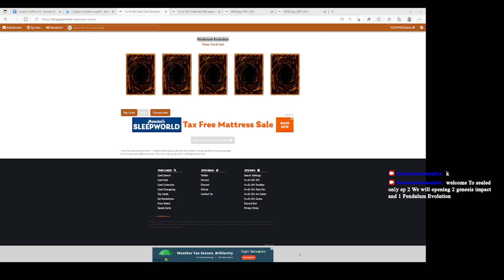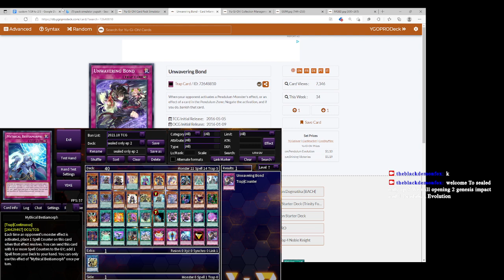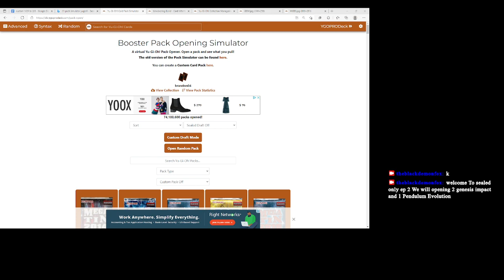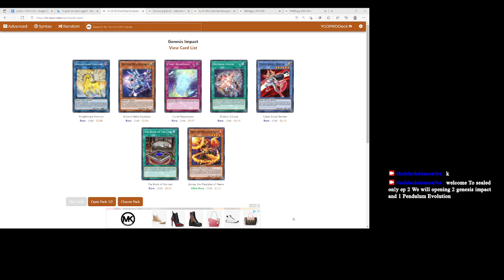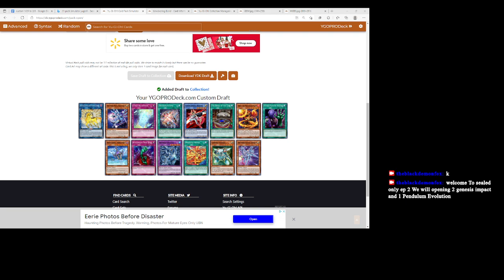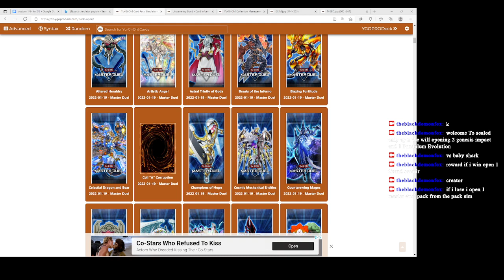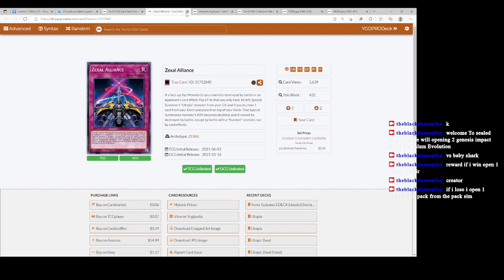The reborn sealed only ep 2